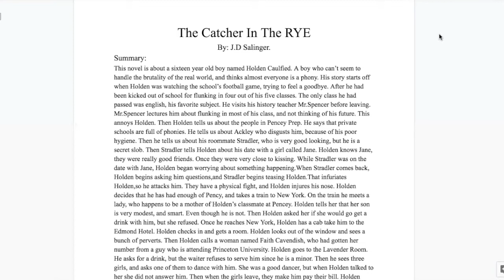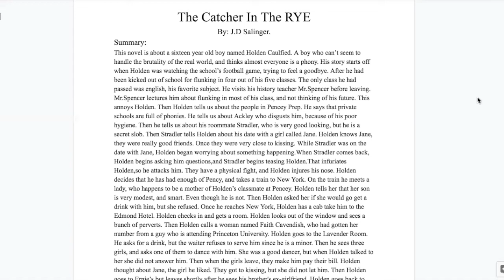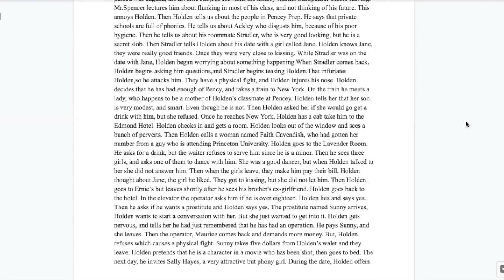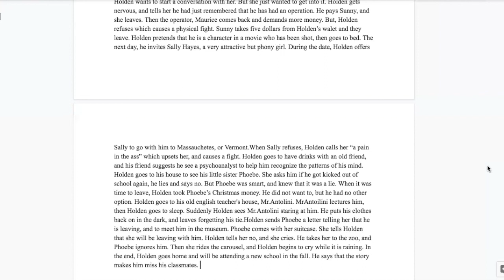Catcher in the RYE detailed summary, character analysis, and themes.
If you want more content on the novel join my google classroom:
Code: dntc7ks